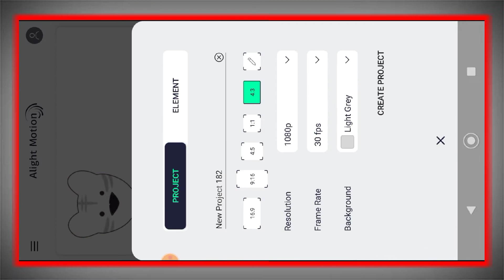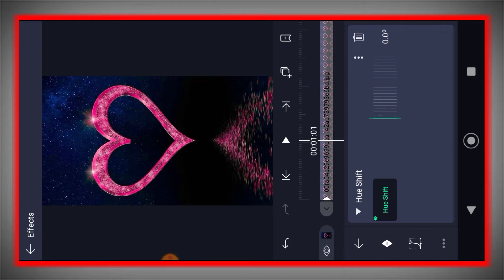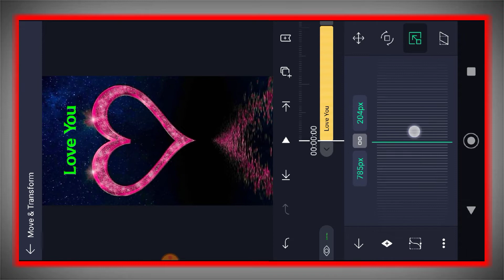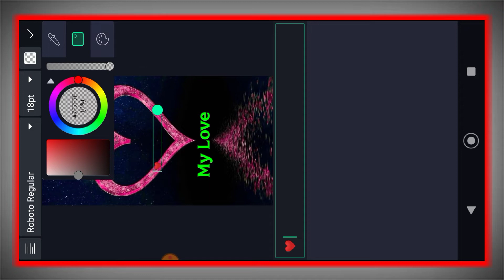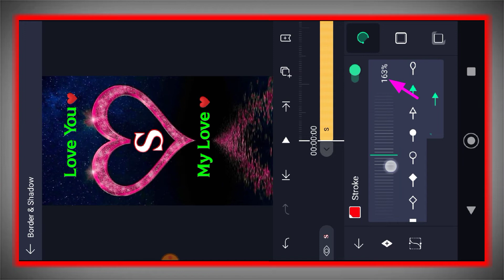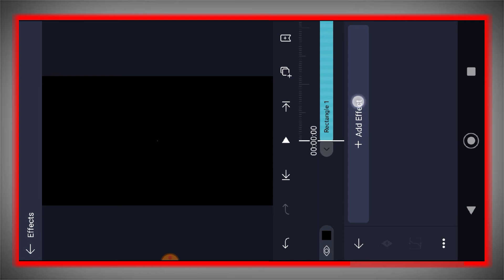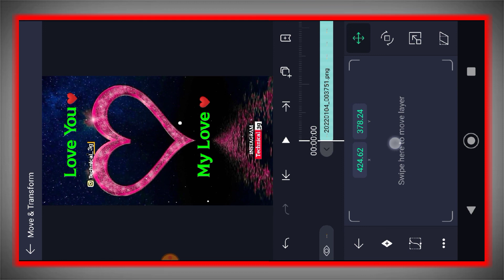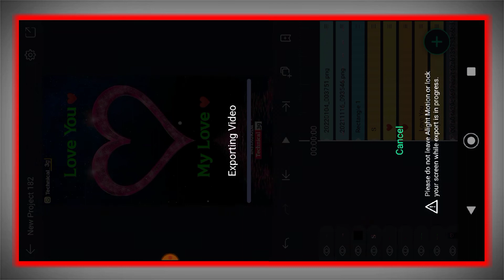Name art video kaise banaye || Reels name art video edeting - Alight motion video editing kaise kare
how to make name art video edeting
how to make name art video edeting in Instagram
how to make name art video edeting tutorial
how to make name art video tutorial
how to make name art video status
how to make name art video edeting kinemaster
how to make name art video edeting aligh motion
how to make name art video in avee player
name art video edeting aligh motion me kaise banaye

©Images Credit:-